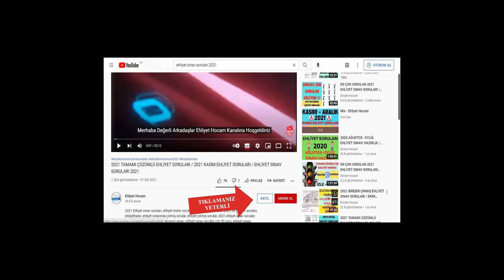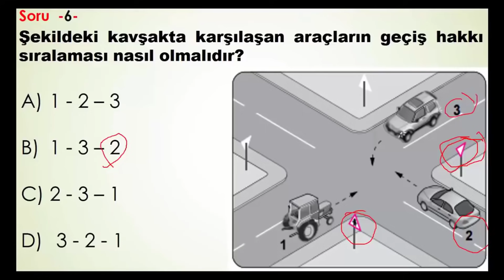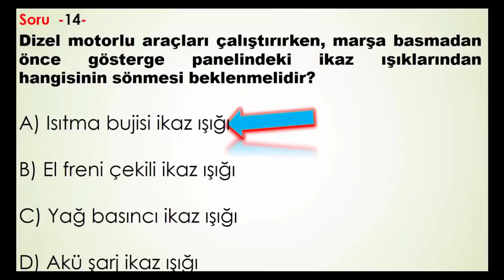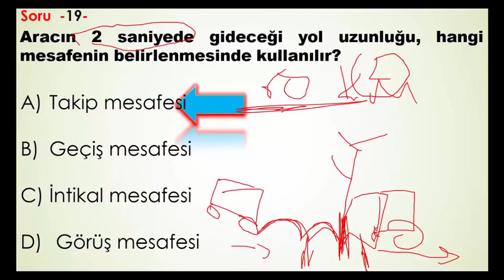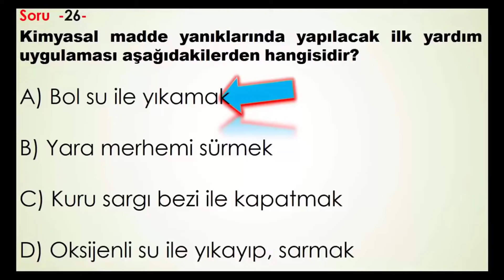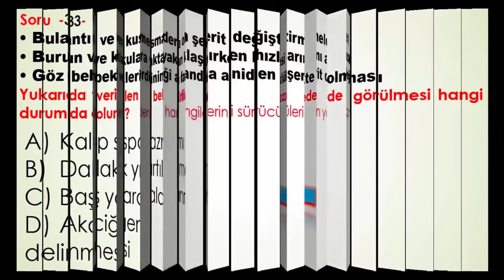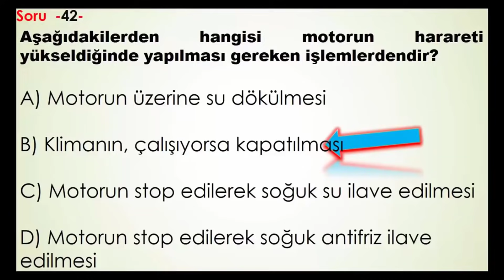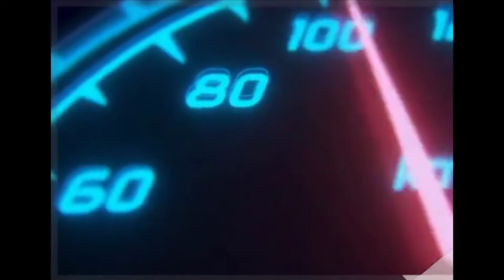BU SORULAR ÇIKAR / 2021 ARALIK EHLİYET SORULARI/ EHLİYET SINAV SORULARI 2021/ EHLİYET ÇIKMIŞ SORULAR